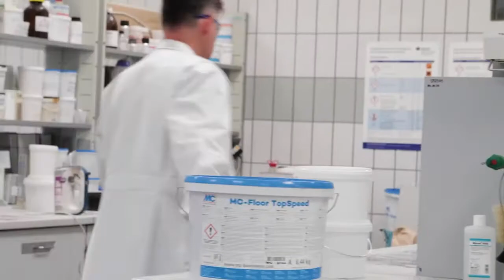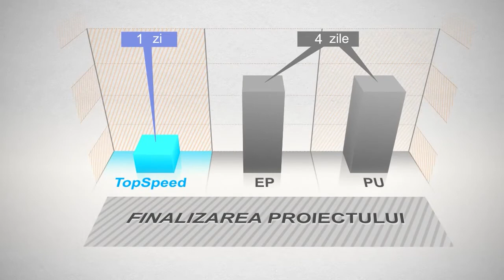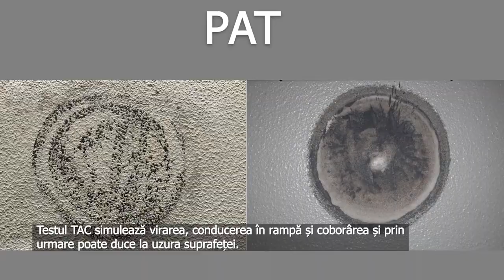MC Floor TopSpeed - The Game Changer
Cu sistemul MC-Floor TopSpeed, pardoselile industriale și zonele exterioare pot fi acoperite în doar câteva ore, cu rezistență completă la dispoziția clientului dvs. după doar câteva ore.

Planificare fiabilă și aplicare rapidă datorită tehnologiei KineticBoost Technology®
„TopSpeed” înseamnă rezistență ridicată și durabilitate cu uscare accelerată. Toate componentele sistemului folosesc umiditatea ambientală pentru a stimula procesul de întărire. Această combinație modificată a reacției produce o aderență excepțională pe toate substraturile obișnuite de beton și șapă, asigurând în același timp o rezistență deosebită la uzură și la zgârieturi.
Sigilare de înaltă performanță, cu întărire la temperaturi ambientale de până la 2 °C. Iar cinetica specială de reacție, rămâne foarte mult în joc în condiții de temperaturi ridicate. MC-Floor TopSpeed poate fi aplicat în condiții de siguranță la temperaturi de până la 35 °C!